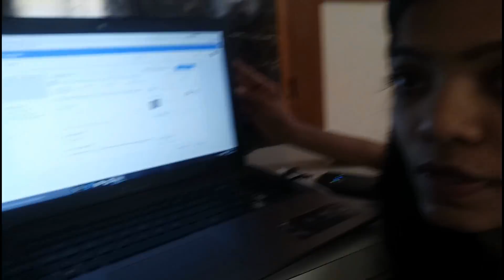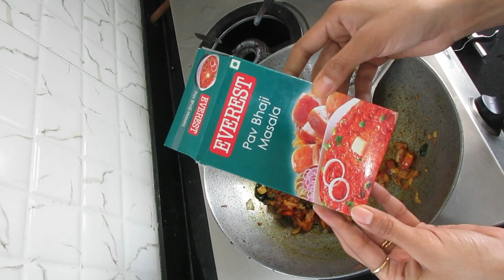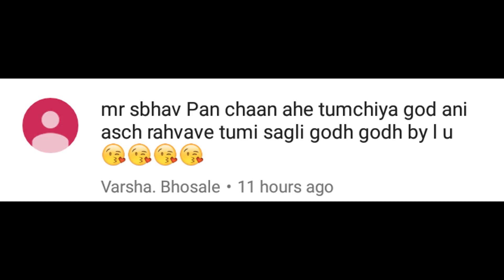Akkha Masoor Kolhapuri Style Receipe Vlog 27 Sept 2017||Messy HOME||INDIANTWINS MUMMY VLOG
HII EVERYONE TODAY M SHARING WITH YOU MY DAILY LIFE VLOG .I HOPE YOU LIKE IT.

VIDEO EDITING SOFTWERE-FILMORA GO and VSDC